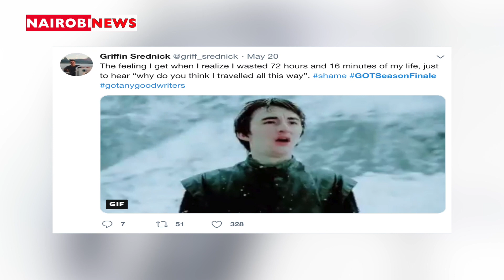Game of Thrones' fans breathing fire after series finale